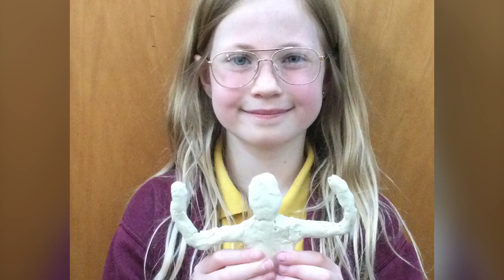Grappenhall Heys Giacometti Sculptures Year 4